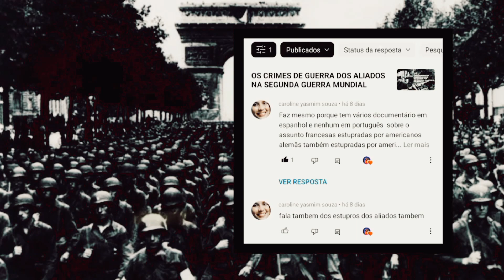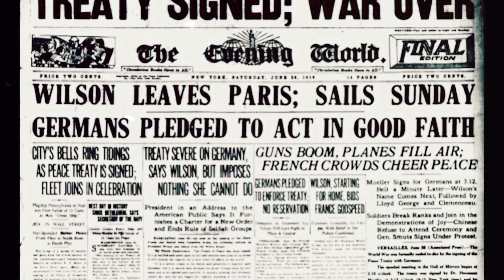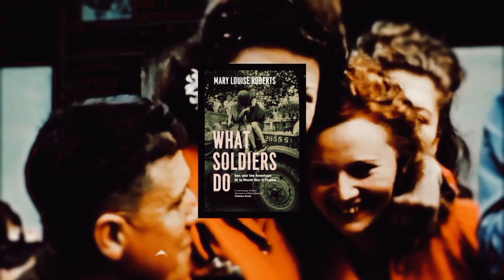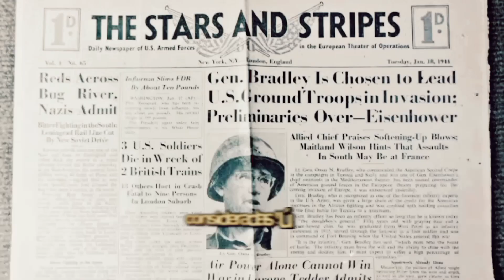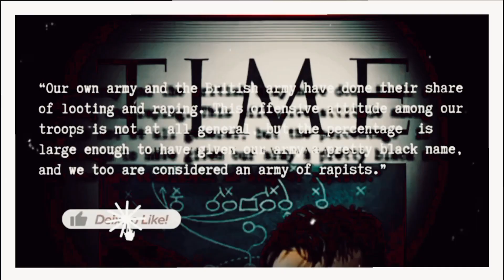OS ESTUPROS DE SOLDADOS AMERICANOS CONTRA MULHERES NA FRANÇA DURANTE A SEGUNDA GUERRA MUNDIAL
Infelizmente, o estupro de mulheres francesas por soldados americanos durante a Segunda Guerra Mundial é uma parte sombria da história. Durante a guerra, houve relatos de violência sexual perpetrada por soldados das forças Aliadas contra mulheres em áreas de conflito, incluindo na França.

Os incidentes de estupro foram documentados em vários livros e relatos históricos, embora o número exato de casos seja desconhecido. Algumas estimativas sugerem que houve milhares de casos de estupro cometidos pelos soldados americanos na França durante a guerra.

É importante ressaltar que esses casos não refletem o comportamento da maioria dos soldados americanos, muitos dos quais eram bravos e respeitáveis. No entanto, esses incidentes de violência sexual tiveram um impacto duradouro sobre as mulheres que foram vítimas, bem como sobre as comunidades locais afetadas.

É importante lembrar que a violência sexual em tempos de guerra é um problema global e histórico, que afeta mulheres e homens em muitas partes do mundo. A conscientização e a prevenção da violência sexual em conflitos armados continuam a ser uma questão importante para os direitos humanos e a justiça internacional.

Excel do Básico ao Avançado :Aprenda fórmulas e fazer planilhas

Fórmula Negócio Online:O Curso Mais Completo para Quem Deseja Vender pela Internet

Aprenda Inglês do Básico a Fluência com Professora Nativa